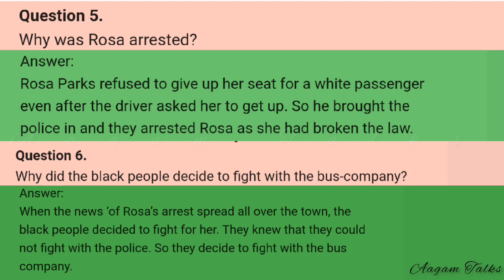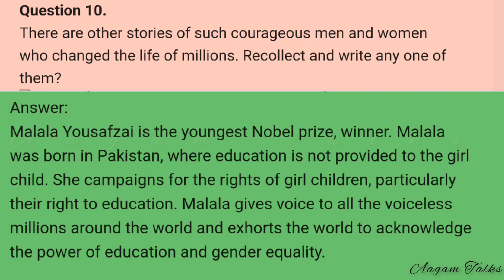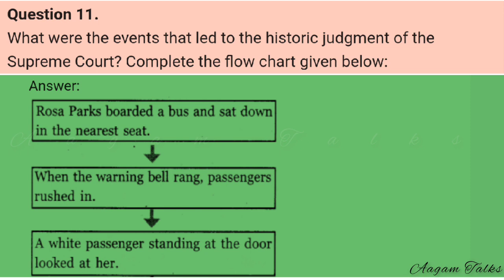ROSA PARKS SAT STILL - Textual Activities / 8th standard